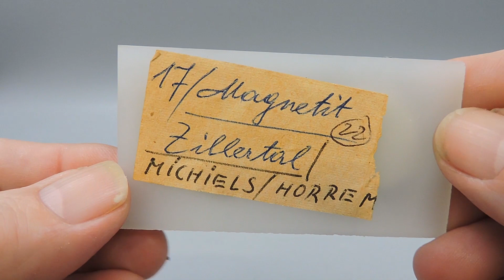Magnetite on matrix (2x) from Austria - magnetic – miniatures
Magnetite from the Zillertal, Schwaz District, Austria
The magnetite is magnetic
Size of the stand 7 cm x 4 cm
42 gram